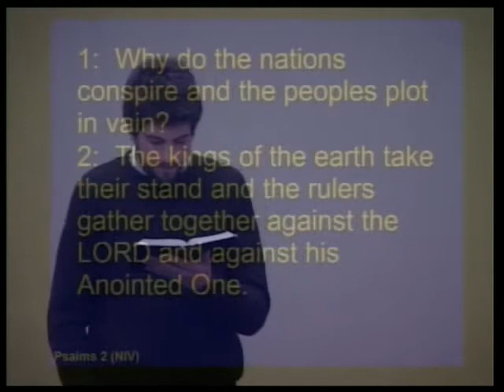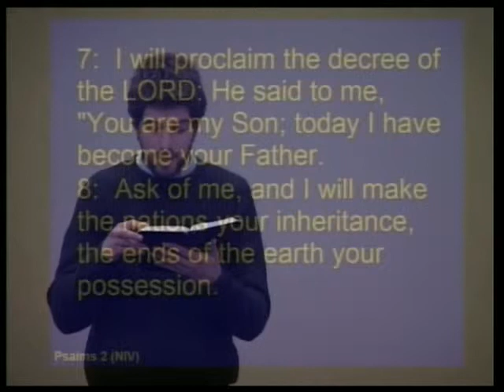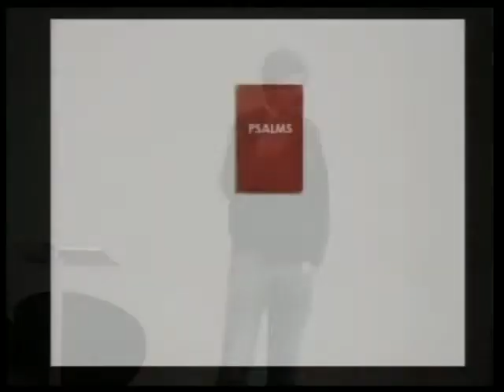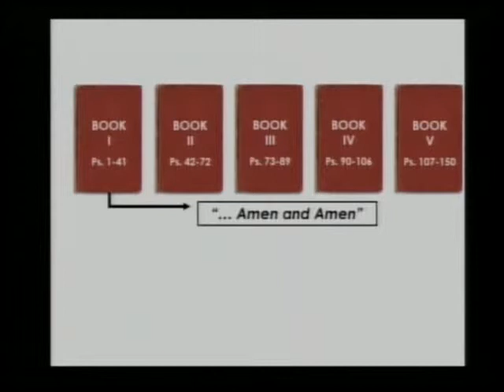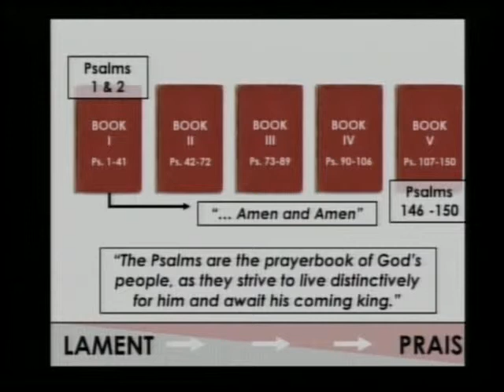Miles Tradewell - Psalms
Evening Service: 03-Apr-16 - Psalms 2